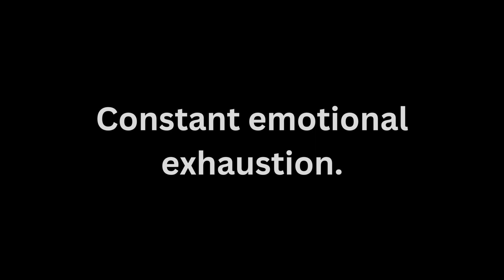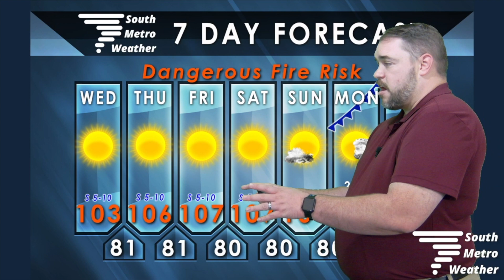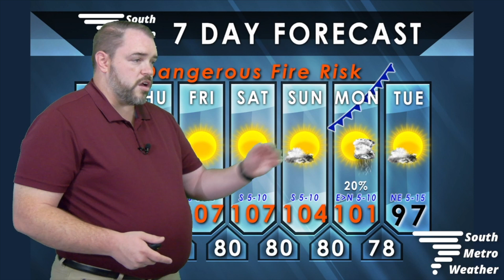It Gets Hotter Before it Gets Cooler | Forecast Update 8.23.23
We are headed for hotter temps this week, but a cold front is scheduled to arrive that will take the edge off.